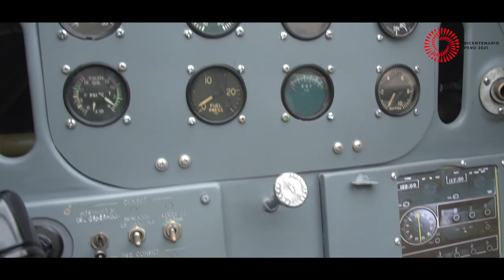SEMAN entrega el emblemático y restaurado NA-50 “Torito” a la Fuerza Aérea del Perú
VideoFAP | Marcando un hito en la historia de la institución, y en el marco del Bicentenario de la Independencia de la Patria, el Servicio de Mantenimiento FAP (SEMAN PERÚ) entregó restaurado - al Comandante General de la Fuerza Aérea del Perú, General del Aire Rodolfo Pereyra Cuneo - el glorioso avión North American 50 “Torito”. Este logro es el trabajo de 50 especialistas durante 220 dias de trabajo y 47 520 hrs/hombre.

El histórico torito será retornado al pedestal principal de la Plaza de Armas de la Base Aérea Las Palmas acompañando el Mausoleo del héroe nacional Capitán FAP José Abelardo Quiñones Gonzales, Gran General del Aire del Perú.